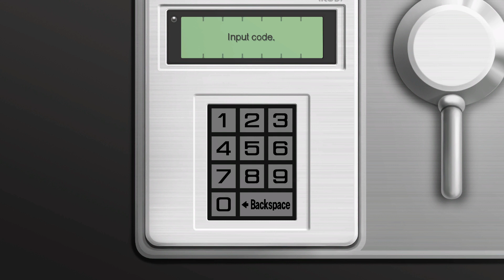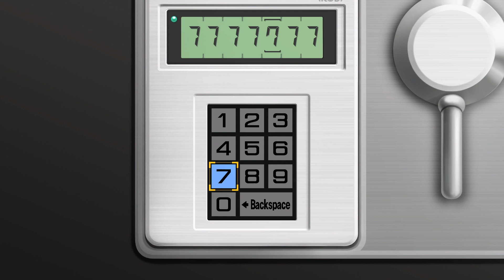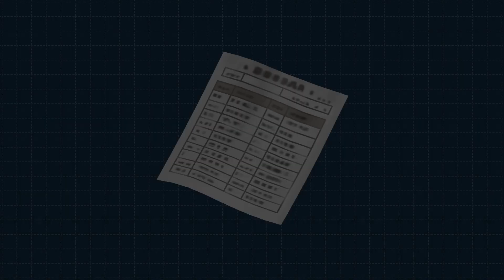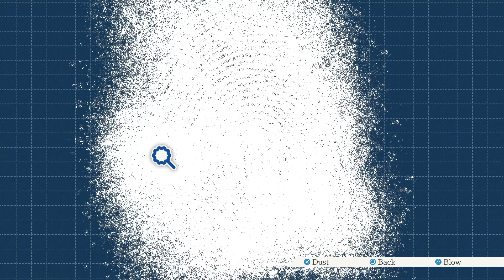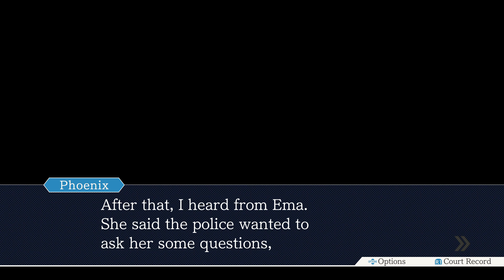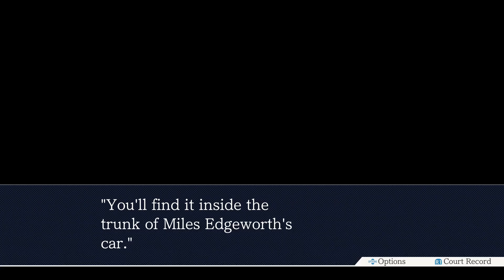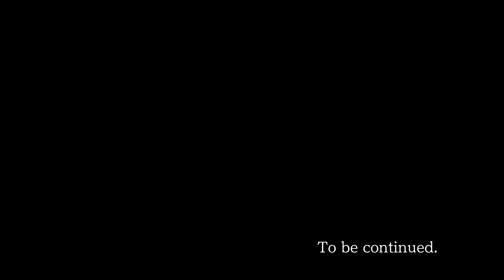Phoenix Wright: Ace Attorney Trilogy: Rise from the Ashes: Investigation: Day 3: p. 2